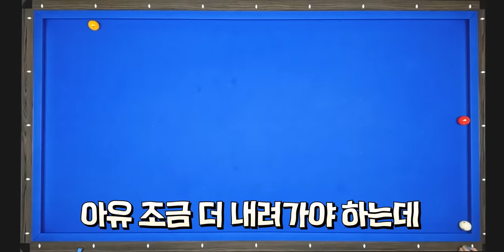웰컴 당구아카데미 - 정수빈편 EP.4 | 까다로운 포지션 횡단샷 공략법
까다롭게 배치된 포지션을
횡단샷으로 공략하는 방법!

중요한 것은 OO 이다!!

한 번 터득하면
눈 감고도 칠 수 있는 배치!

고민하지 마시고
지금 바로 보러 가시죠!